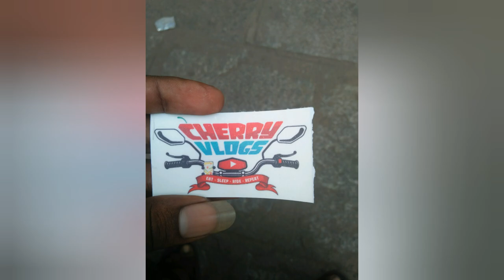Tips for long ride - Cherry vlogs meetup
Cherry vlogs - He is traveller,  bike rider, racer,  international rider,  boxer,